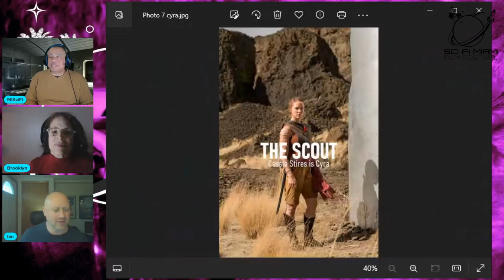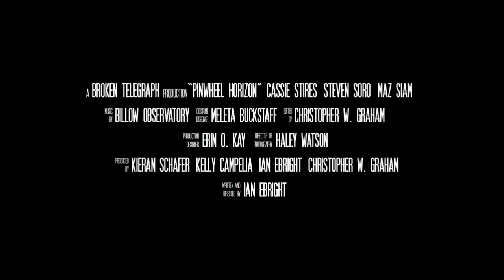Ian Ebright, Director from Pinwheel Horizon meets Brooklyn Murphy and Troy Bernier at MiSciFi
Pinwheel Horizon
Plot: On a barren planet, three elite warriors learn their final confrontation- a gang of 40- is waiting for them nearby.